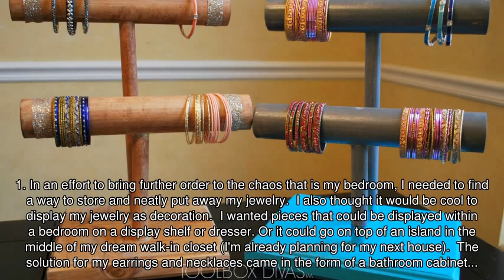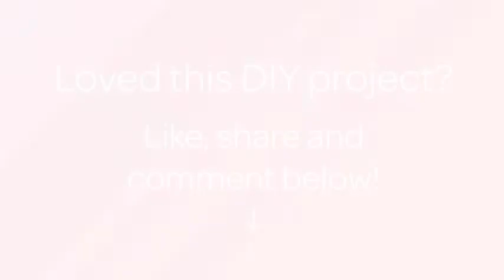Create Beautiful Wooden Bracelet Holders - DIY Home - Guidecentral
About this DIY project:
- Title: Create Beautiful Wooden Bracelet Holders

Supplies:
- 1 - 48 in. x 2 in. Wood Round Dowel
- 1 - 7/8 in. x 48 in. Hardwood Dowel
- 2 - Any 2"x6" or 2"x10" piece cut down to 10" For the base
- 8 - Wood screws 2 1/2" in length
- Wood glue
- Paint and Stain as desired